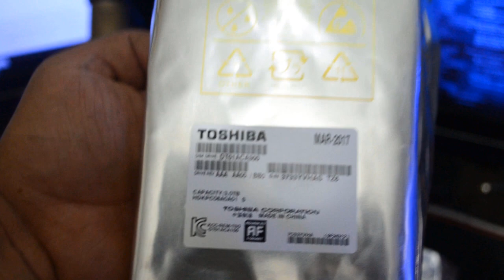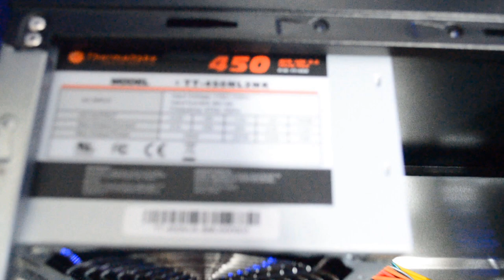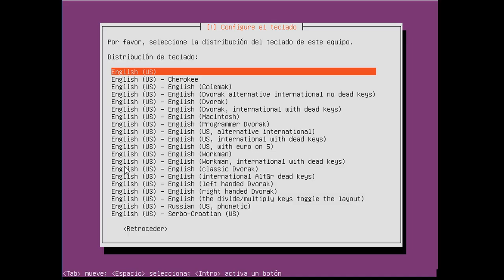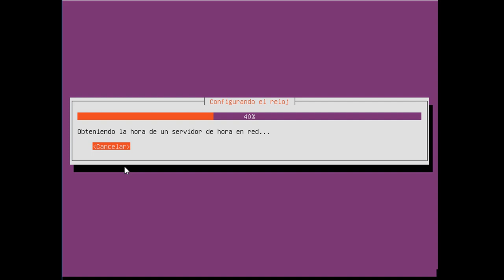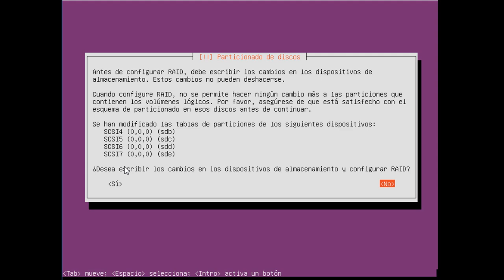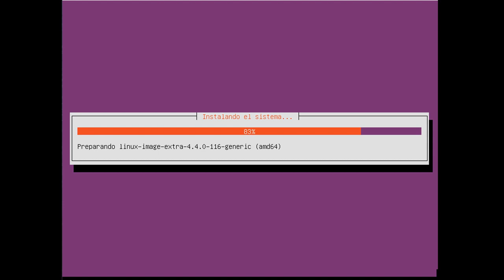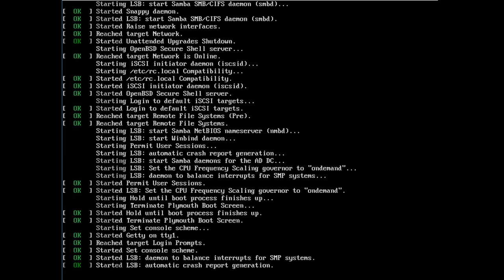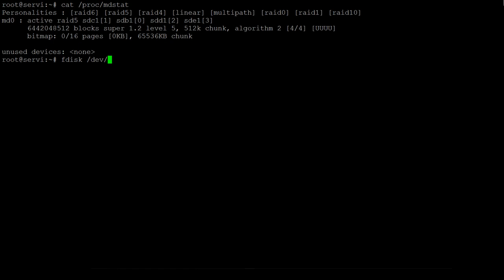Como Tener una Solucion NAS / SAN en Linux Parte 1/3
Este tutorial trata de como Ensamblar y configurar una solucion tipo NAS (Repositorio de archivos) o Tipo SAN (Volumenes en almacenamiento externo por ISCSI) bajo linux en una solucion casera y economica, usando el sistema RAID de Linux.